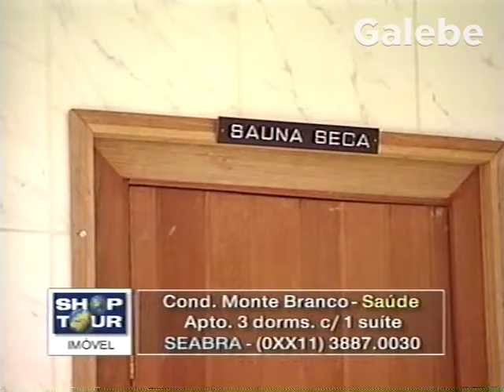COND MONTE BRANCO SAÚDE DUDA GALEBE 13 10 2000